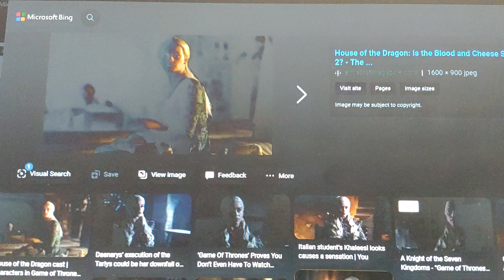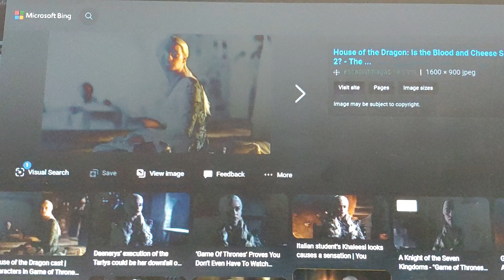House of the Dragon Season 2 Episode 1 Review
Berserkers we are so back because House of the Dragon Season 2 is a Masterpiece to behold and it is just that Amazing!!!

Here's the Links to my other Platforms